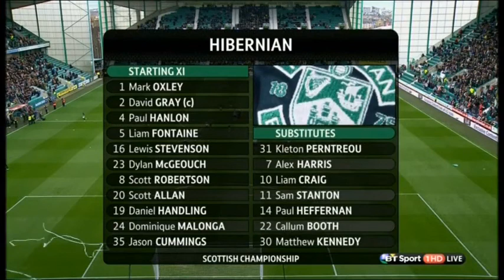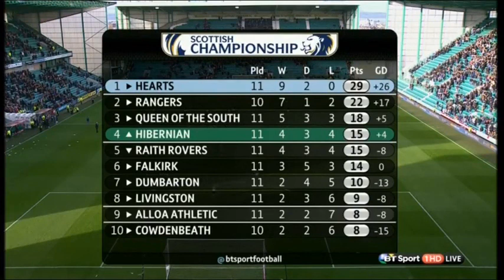Hibs 1 v 1 Hearts - 26/10/14